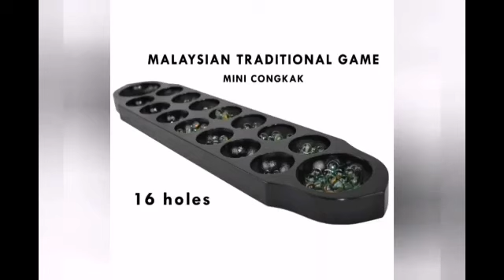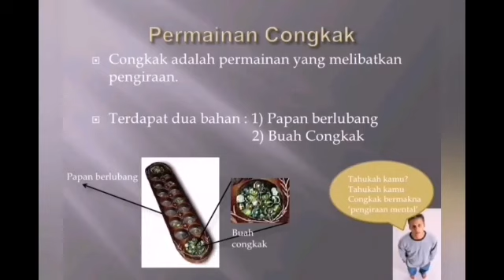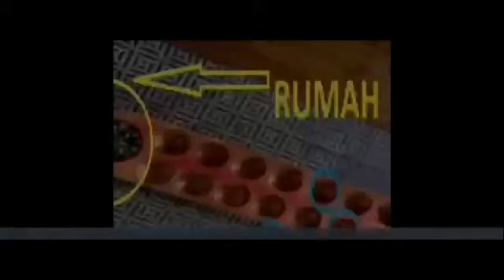MPU 3132 | Penghayatan Etika dan Peradaban - Pengenalan Kepada Congkak (Kumpulan 7)